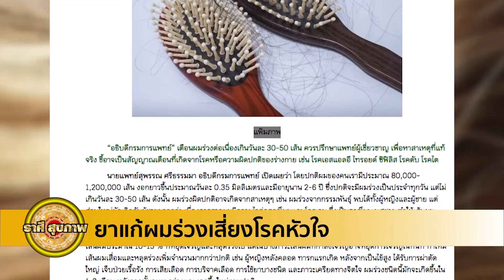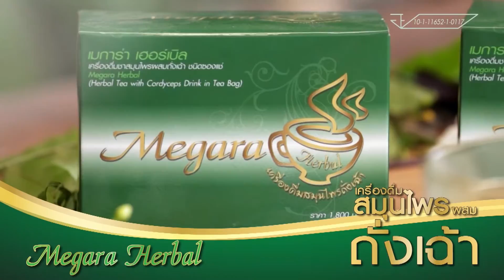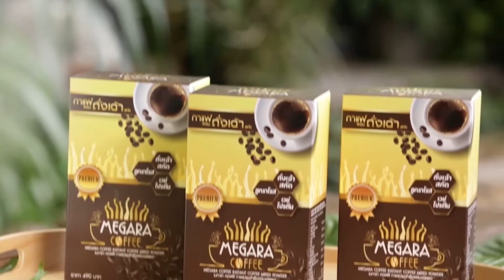ยาแก้ผมร่วงเสี่ยงโรคหัวใจ | 16 ม.ค. 62 | ราศีสุขภาพ